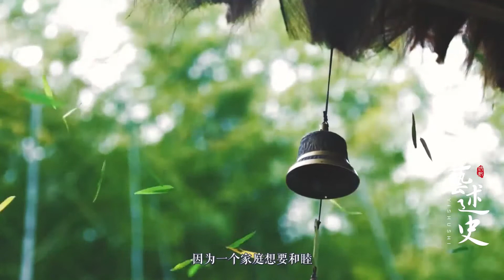怎样才能家庭和睦？读懂《菜根谭》里的居家两法，家庭才能幸福【艺述史】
怎样才能家庭和睦？读懂《菜根谭》里的居家两法，家庭才能幸福于2019年03月26日上线，由艺述史上传。
➤Thanks收看！